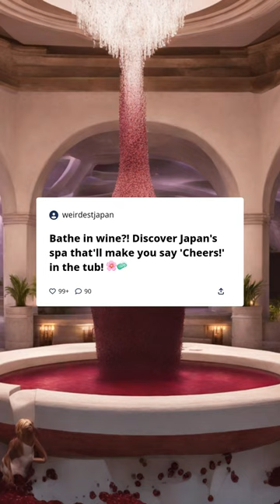Hot Wine Bath : Luxury Experience in Hakone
In Japan, you can literally bathe in luxury. At the Hakone Kowakien Yunessun Spa Resort, you can find yourself soaking not just in hot water, but in an actual wine spa! Picture a giant wine bottle pouring into a pool, and you're there relaxing, surrounded by the rich aroma of red wine. This isn't just a quirky gimmick; it's based on an ancient European tradition that suggests wine baths have rejuvenating properties. Beer, sake, and coffee baths are also on the menu. Can you imagine telling your friends you had a bath in a cup of coffee? Japan surely knows how to blend fun, beauty, and a bit of weirdness into one unforgettable experience. Follow me for more fun facts